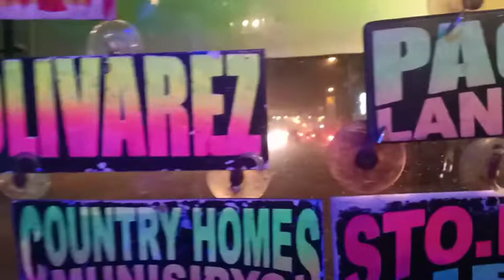EPEKTO NG PAGPUTOK NG BULKANG TAAL 2020 | V40 | MeiGan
On January 12, 2020, the sleeping Taal Volcano at Talisay, Batangas, erupted and immediately causes massive ash fall in the metro.

If you like my video don't forget to thumbs up 👍

CTTO of taal photos: Derrick Manas